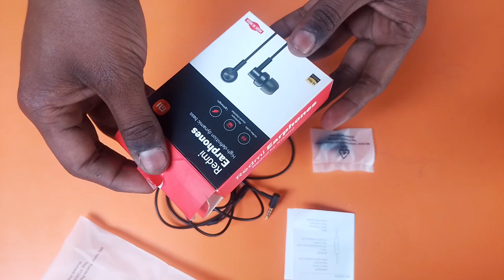Redmi earphones unboxing and review| Redmi earphones unboxing 2023.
Redmi earphones unboxing
Redmi earphones price 2023
Best earphones unboxing
High bass earphones